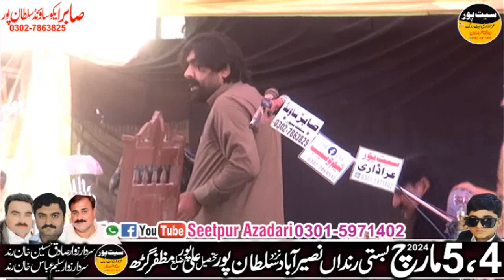Zakir Rizwan Haider Qayyamat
Admin
Muhammad Mubbashir Raza Khan
Zawar Muhammad Mubbashir Raza Khan